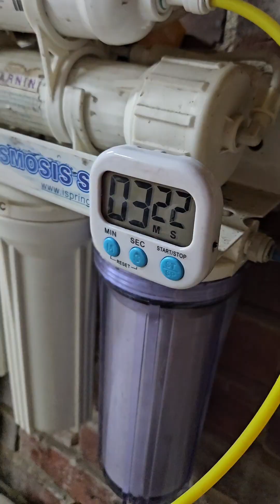Icebath and sauna